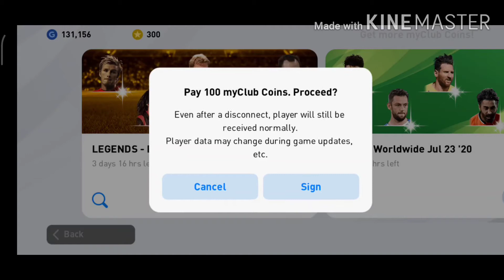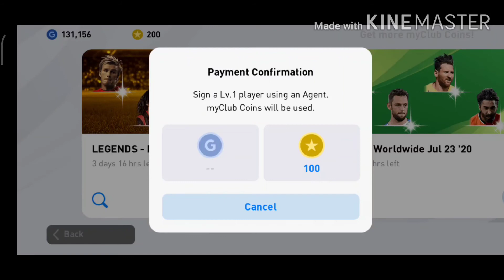PES2020 GAMEPLAY#10 !! LEGENDS